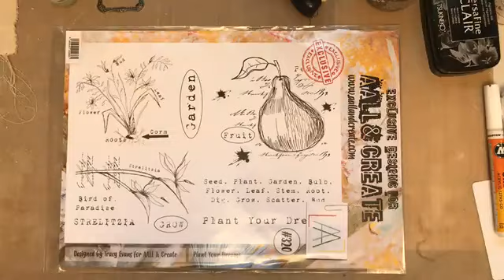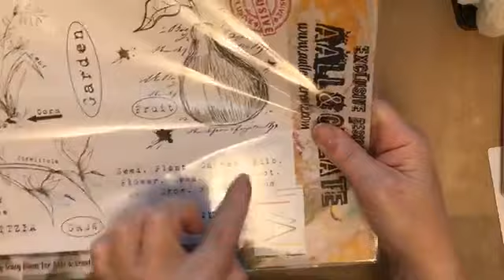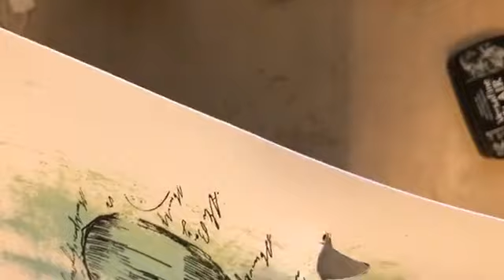Mixed Media Tag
Mixed Media Tag using Tracy Evans A4 Stamp "Plant Your Dreams" #320 from AALLandCreate